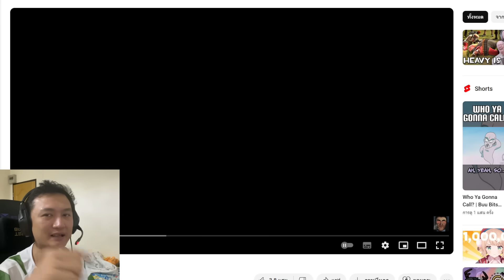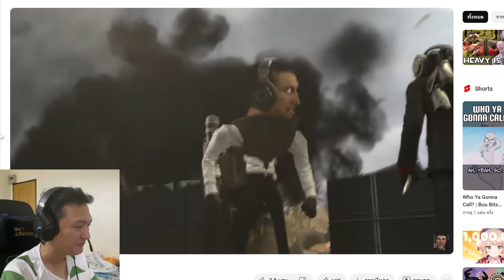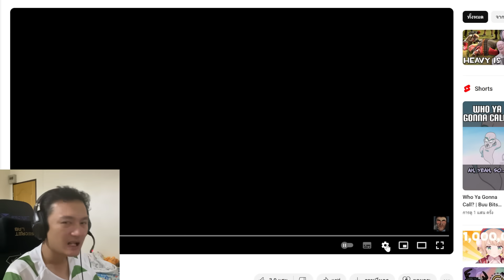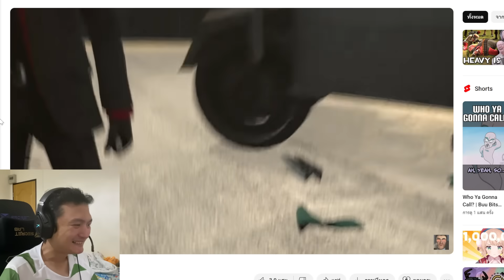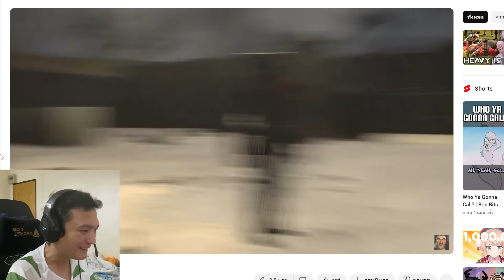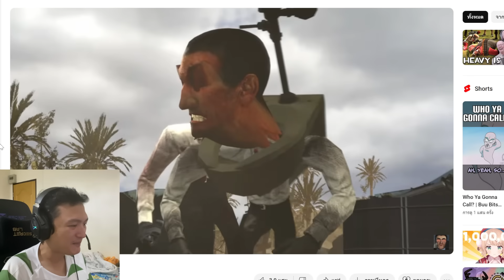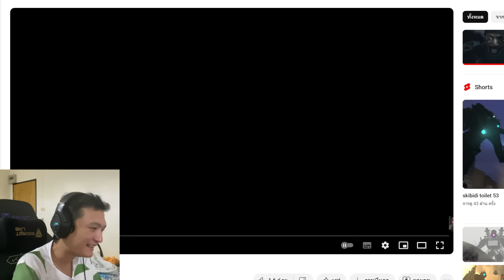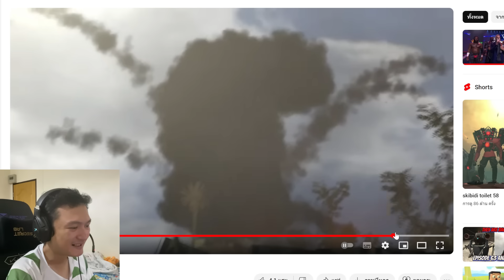การกลับมาของ Hero! และความเร็วที่โครตหล่ออ:-Skibidi toilet 63 Reaction